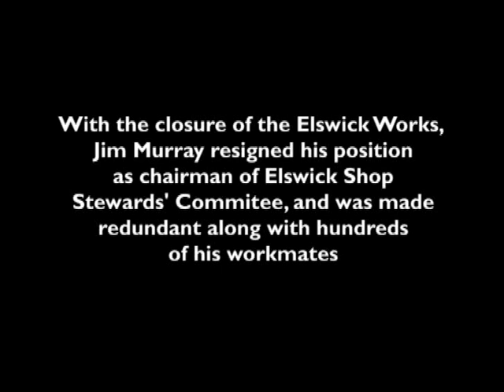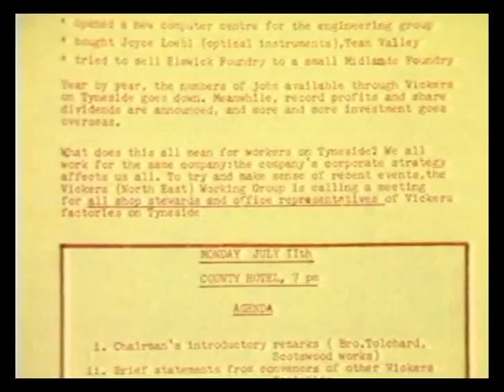Vickers Scotswood closure documentary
Vickers Armstrong's Scotswood Closure